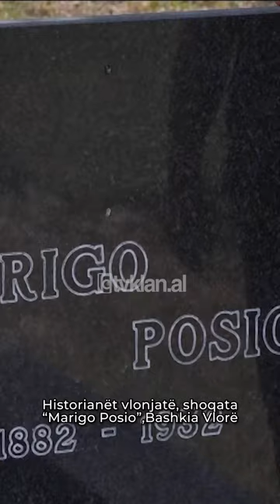''Qëndisi brenda natës flamurin e Pavarësisë'', Ku ndodhet varri i Marigo Posio?